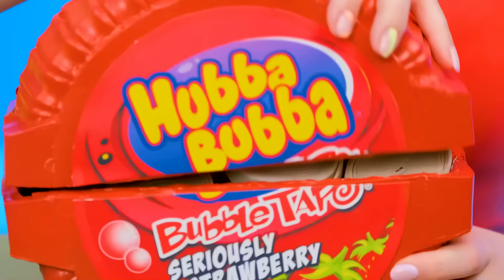100 खाद्य परतें चुनौती | शानदार फ़ूड हैक्स TeenDO Challenge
इतने बड़े बर्तन आपने पहले कभी नहीं देखे होंगे! हमारी नई मज़ेदार भोजन चुनौती देखें!